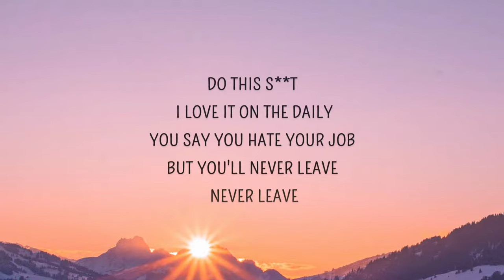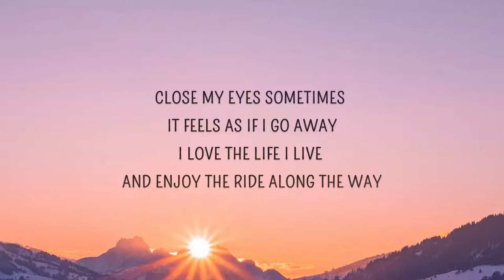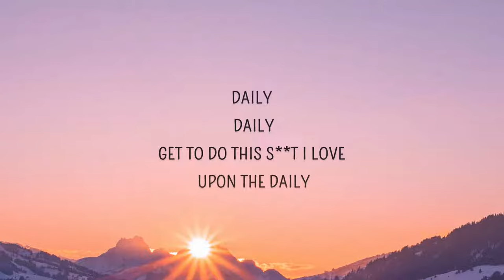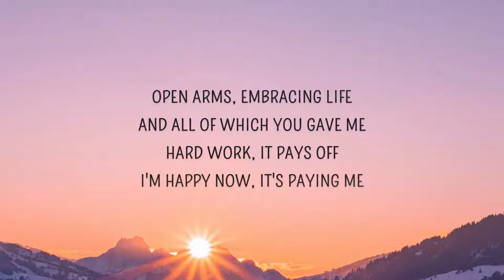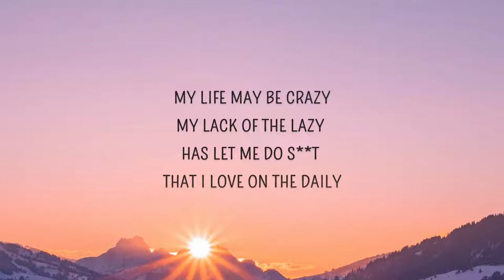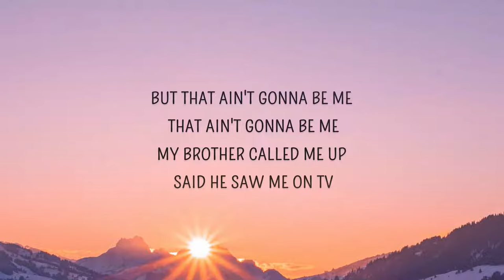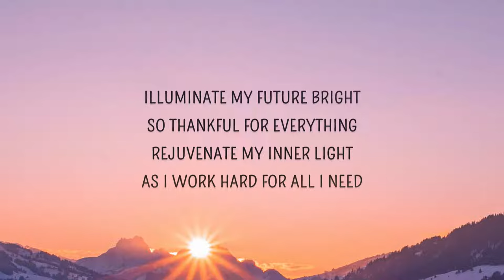[1 HOUR 🕐 ] Dirty Heads - Vacation (Lyrics) I'm on vacation every single day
Follow Dirty Heads

Vacation Lyrics
[Chorus: Dirty J]
A-a-aye, I'm on vacation
Every single day cause I love my occupation
If you don't like your life, then you should go and change it

[Verse 1: Dirty J]
Everybody sour like a lemon tree
I'm just smiling down upon my enemies
Do this shit, I love it on the daily
You say you hate your job, but you'll never leave, never leave
But that ain't gonna be me, that ain't gonna be me
My brother called me up said he saw me on TV
I said, "it wasn't easy, but right now I'm living breezy."
Build this engine from the ground up, now my hands they ain't so greasy, feel me?

[Chorus: Dirty J]
Every single day, every, every single day
Every single day, every, every single day-ay

[Verse 2: Duddy B]
Illuminate my future bright
So thankful for everything
Rejuvenate my inner light
As I work hard for all I need
Open arms, embracing life
And all of which you gave me
Hard work, it pays off
I'm happy now, it's paying me
Close my eyes sometimes it feels as if I go away
I love the life I live and enjoy the ride along the way
"I make a living out of living," yeah, that's what I say
I've got one life to live, and I wouldn't live it no other way

[Verse 3: Dirty J]
Van Gogh my earlobe
I can't hear, I'm here though
I may be a weirdo, but this is my year, yo
My life may be crazy
My lack of the lazy has let me do shit that I love on the daily
Daily, daily
Get to do this shit I love upon the daily
Daily, daily
Everybody go and live your daydreams up